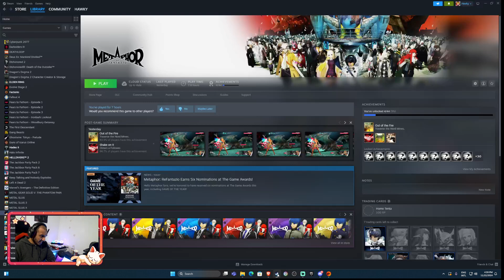Metaphor ReFantazio Initial Impressions